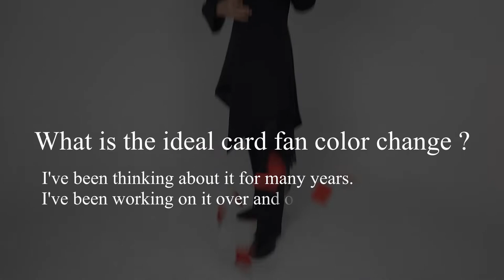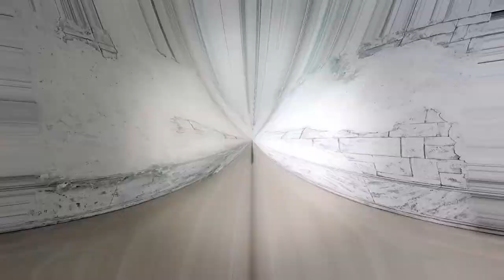CAPELLA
This is my 1st gimmick lecture [CAPELLA].
I will explain 6 sequences of fan color change and how to make the gimmick.